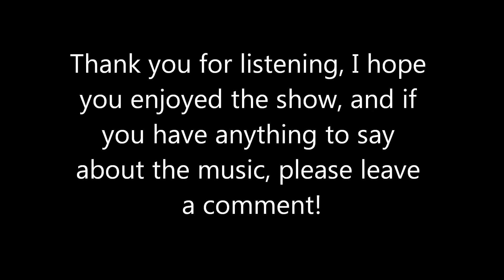Cthulu's Cat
Lyrics:
Cthulu was a lonely monster
You can't quite comprehend
The emptiness he felt inside
All he wanted was a friend

So he went to the store
And got a small cat
And he named that kitten
Captain Jack

All Cthulu needed was
Someone to be there
People say he's scary,
So why should they care

Now they play in the city
Under the waves
No one's gonna take this
Friendship away